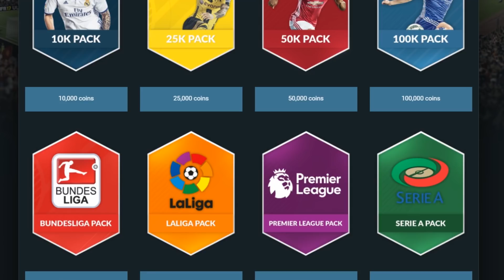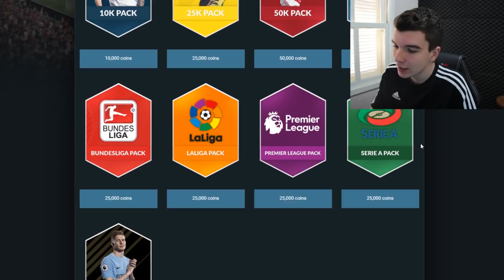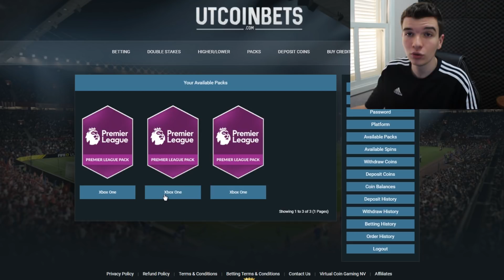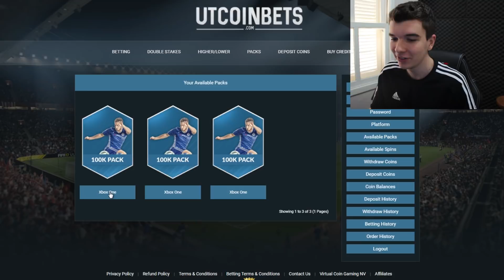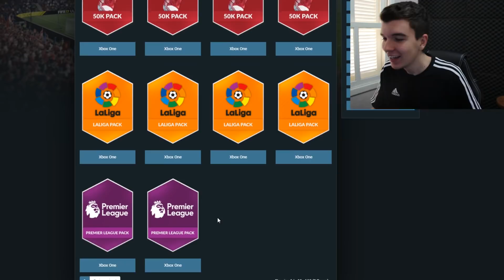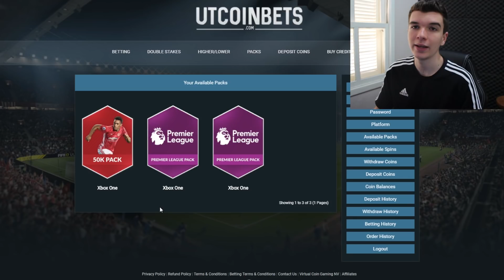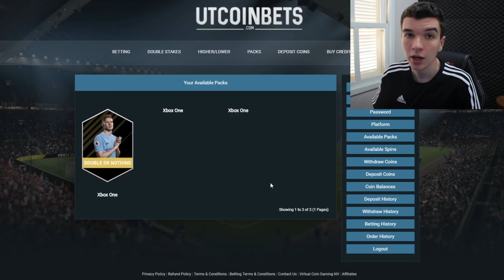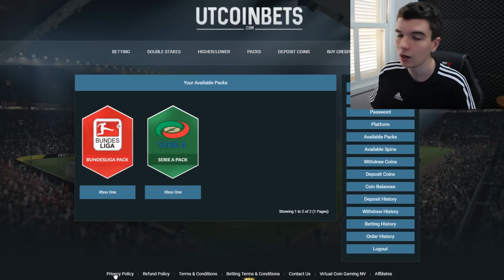AGORA VAI!! GASTANDO MUITAS COINS EM UM PACK OPENING MUITO DIFERENTE!!!!